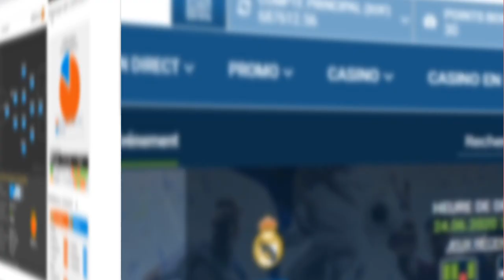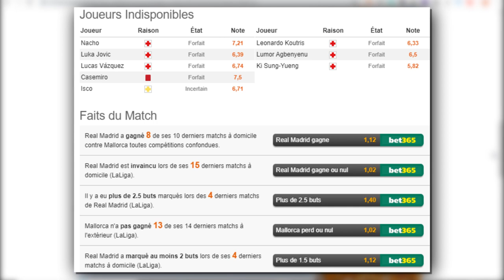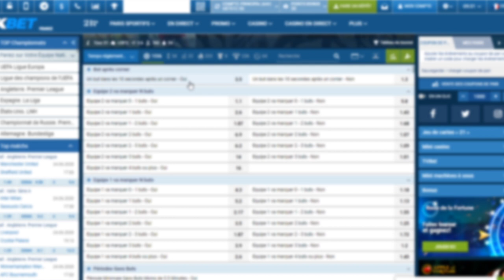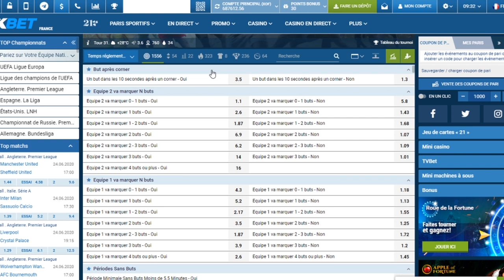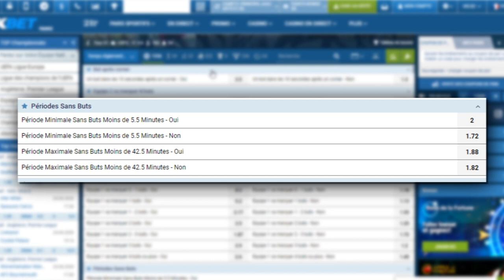Avec l’événement 10s Après le Corner Empocher 100€ sur le Real de Madrid[Pari Sportif]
Comment Gagner l'argent en pariant sur But Après Corner sur  sur 1xbet ; dans cette vidéo je vous donne des astuces pour  limiter les pertes : )

 ● Vidéo de Formation merlinDream Pro Pari Sportif